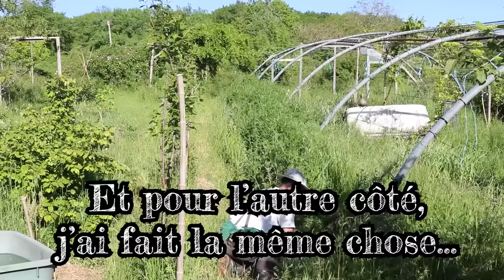Battez tous les records de fertilité grâce aux Engrais Verts !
La vidéo la plus complète sur la technique des engrais verts. Je vous y explique en détails et je vous montre mes différentes techniques et façons de faire...
Alors, prêts pour l'aventure ?

Sommaire :
0:00 – Intro
0:35 – Définition, préliminaires et liens
2:12 – Dernière étape
2:35 – 1 : Zone potagères moyennement fertile
5:51 – Au bout de combien de temps on plante ?
6:46 - 2 : Zone à fertilité maximale
8:57 - 3 : Haie fruitière
9:56 – Et enfin les plantations